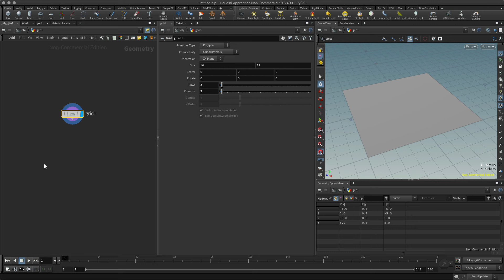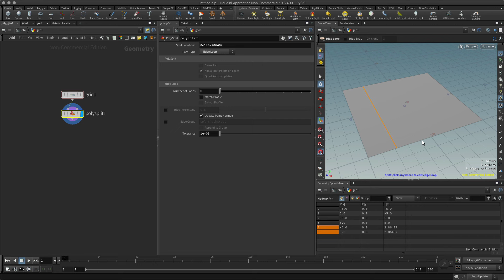#26 Splitting a Polygon in Houdini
This tutorial looks quickly at how to split a polygon in Houdini.